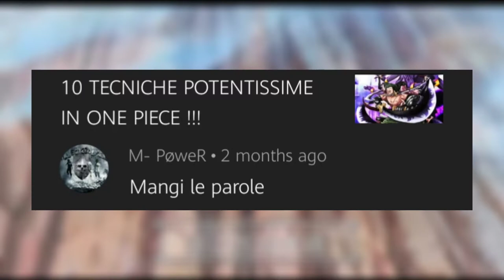ECCO TUTTI I POTERI IN POSSESSO DI KAIDO DELLE 100 BESTIE!!! HAKI E FRUTTO!!!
ecco tutti i poteri in possesso di kaido delle 100 bestie
Non perderti quest'occasione di non perdere altri contenuti di "qualità" :)

Buona visione :3
La mia PRIMISSIMA attrezzatura usata per youtube:
-Huawei Y6 2019=
-Auricolari con filo & microfono=

1° Aggiornamento dell'attrezzatura:
-Huawei Y6 2019=
-Microfono economico per "PC"=
-Sdoppiatore Cuffie-Microfono=

2°Aggiornamento dell'attrezzatura:
-Huawei Y6 2019=
-Sdoppiatore Cuffie-Microfono=
-Scheda microSD=

3°Aggiornamento dell'attrezzatura:
-Samsung Galaxy A23=
-Sdoppiatore Cuffie-Microfono=
-Scheda microSD=
-Auricolari con Bluetooth=

4°Aggiornamento dell'attrezzatura:
-Tavoletta Grafica=
-Headphone bluetooth =
-Microfono a Condesatore professionale=
-Sdoppiatore Cuffie-Microfono=
-Scheda microSD=
-Auricolari con Bluetooth=

__________________________________________________________________________________                                           \Opinion|Speranza/
                                                                                                                                   05/01/2022
Ho iniziato su YouTube solo perché avevo estrema necessità di denaro ma, come molti, non sapevo quanto fosse difficile. Dunque mi sono detto: "Dato che ormai ho questo canale, perché non usarlo come se fosse un Instagram alternativo dove pubblico ciò che mi piace e che posso fare?". E dopo diversi giorni di brainstorming sono arrivato a questa conclusione: "MODIFICHERÒ IL MIO CANALE IN MODO TALE CHE MI PIACCIA E CONDIVIDERE CON ALTRI QUESTA MIA PASSIONE".
Dunque, dato che migliorare nel disegno è il mio obbiettivo principale, ho deciso di cambiare il nome del canale da 'Gold Gem' a 'Godart Street' dove 'God' è sta per l'iniziale del mio nome.
Spero dunque di poter riuscire a migliorare e trovare gente con cui condividere queste mie passioni😊

Vi ricordo che sono solo TEORIE. Quindi prendete queste informazioni con le pinze perché ognuno può avere pensieri differenti. Grazie mille